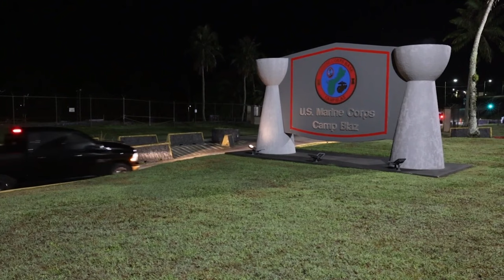Who's the Groundbreaking Marine Rising to Master Gunnery Sergeant in Palau?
In a historic moment for the Republic of Palau, one of its own has achieved the rank of, Master Gunnery Sergeant (E-9) in the United States Marine Corps.

Palauan Marine at Camp Blaz becomes first to achieve the rank of Master Gunnery Sergeant
GUAM
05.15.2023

 This achievement marks the first time a Palauan has attained the highest enlisted rank in the Marine Corps. (Marine Corps video by Gunnery Sgt. Rubin J. Tan)

Film Credits: Video by Gunnery Sgt. Rubin Tan
Marine Corps Base Camp Blaz